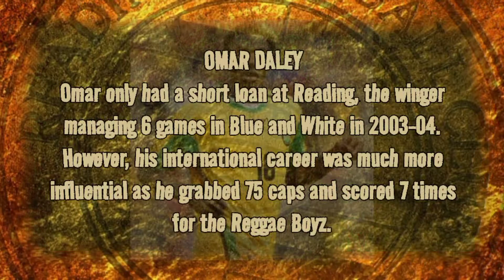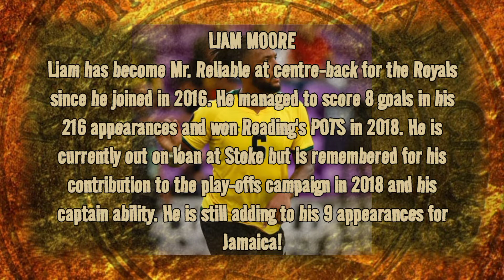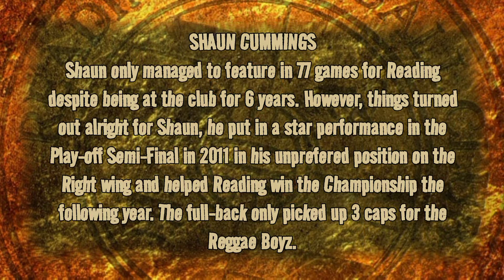Jamaican Me Smile | Reading FC and Jamaica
Discover some of Reading's best players who represented the Reggae Boyz:

0:00-0:25 Omar Daley
0:25-0:47 Garath McCleary
0:47-1:08 Michael Hector
1:08-1:31 Liam Moore
1:31-1:41 Adrian Mariappa
1:41-2:07 Jobi McAnuff
2:07-2:19 Shaun Cummings
2:19-2:39 Michail Antonio